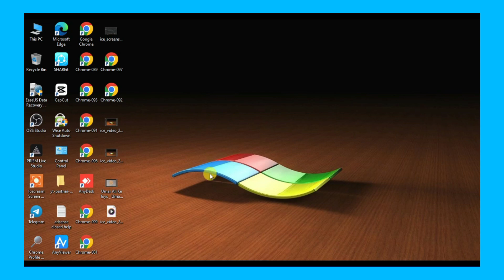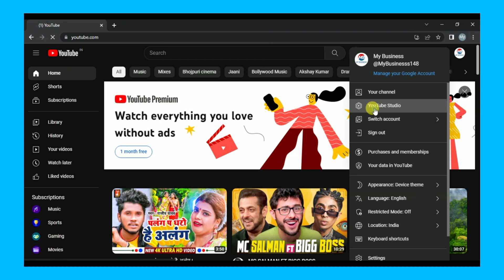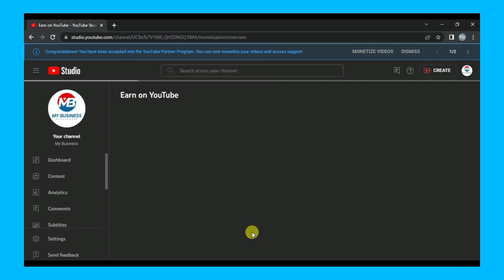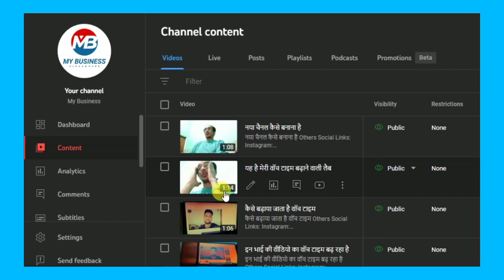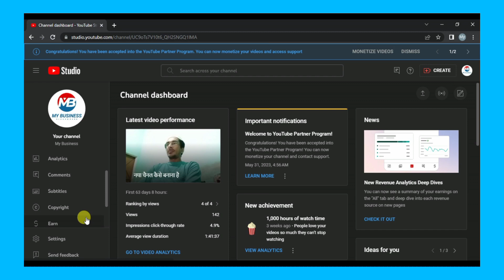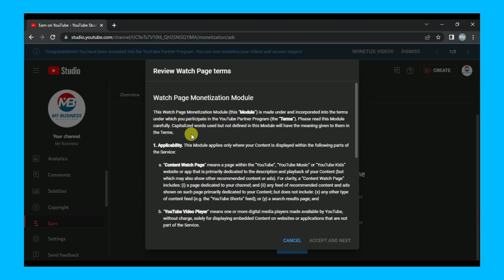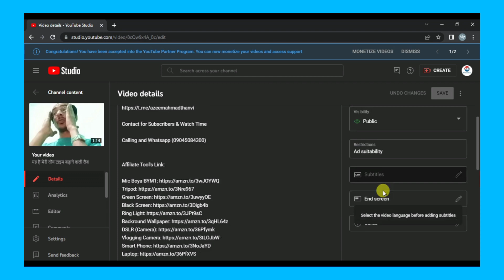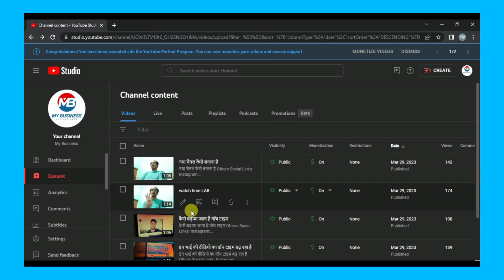🤑अब होगा चुटकी बजाते ही Channel Monetize | Channel Monetize Kaise Kare 2023🤗